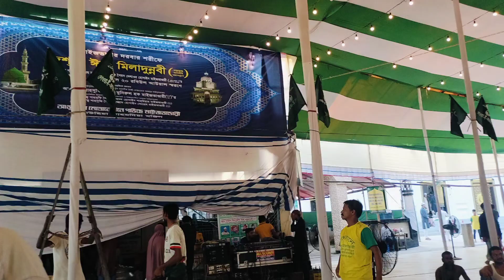মাইজভাণ্ডার দরবার শরীফ পবিত্র জশনে ঈদে মিলাদুন্নবী সাল্লাল্লাহু আলাই সাল্লাম অনুষ্ঠিত হচ্ছে bgmi 🥰